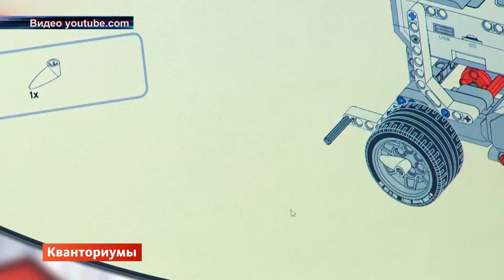В школе №2 появится "Кванториум"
Следующий год обещает быть насыщенным для сферы образования. Уже выделены деньги на обустройство медицинской класса. И недавно стало известно, что во второй школе появится детский технопарк "Кванториум".